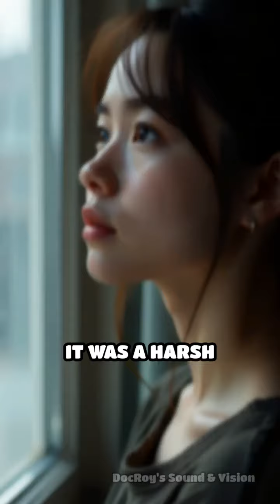Jealousy Unplugged: Claire's Digital Downfall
When envy takes over, the consequences can be shocking. Dive into Claire's story of jealousy and karma in the era of social media.